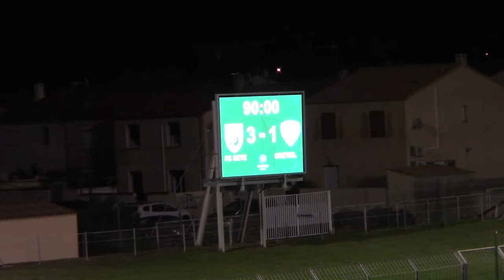FC Sète vs US Créteil Lusitanos 03 09 2021 J5